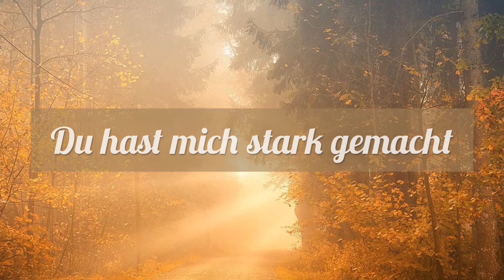Du hast mich stark gemacht - Trauersängerin Kathleen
Die Anzahl an Anfragen für eine Gesangsbegleitung zu Abschiedsfeiern und Beerdigungen ist seit einem Jahr bei mir rasant gestiegen. Auch dieses Jahr habe ich sehr viele Termine die ich von ganzem Herzen und Seele begleiten darf, Thank you Lord!
Das bedeutet für mich, das ich ganz viele neue Wunsch Titel einstudieren werde, und eines dieser neuen Lieder diese Woche heißt „Du hast mich stark gemacht“ von Helene Fischer.
Wenn man seine Mutter oder den Vater verliert reißt das ein großes Loch in unsere Herzen. Ich hoffe das mein Lied den betroffenen stärke schenkt in diesem Moment von Trauer und Hoffnung ...eure Kathleen